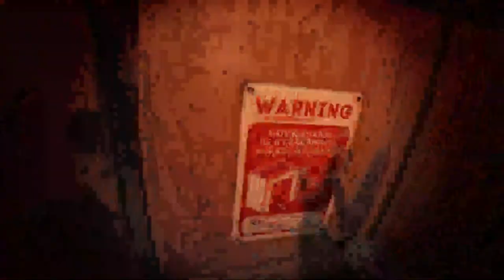beating bonelab as the buff ford